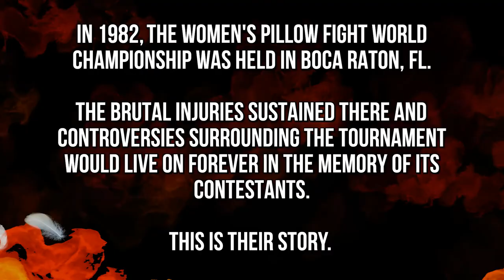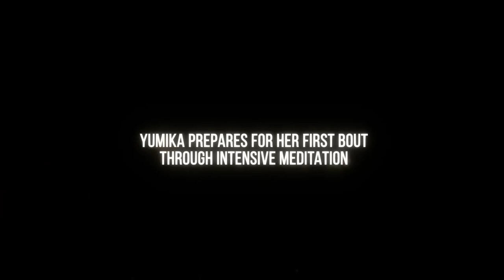Super Pillow Fight - Gameplay (PC) Story Mode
no commentary Walkthrough Gameplay Playthrough review